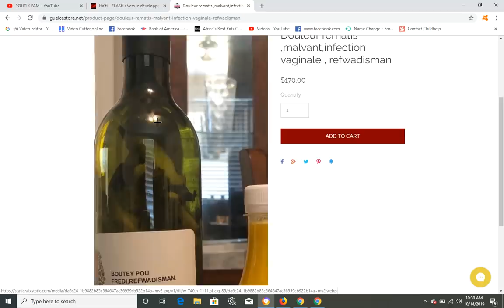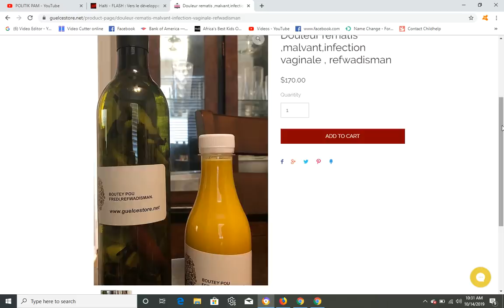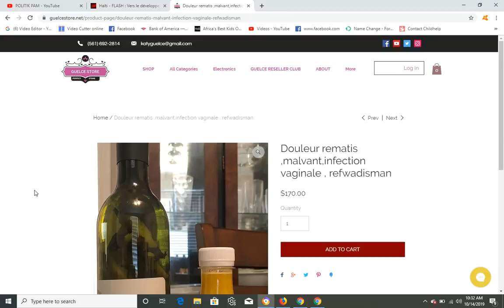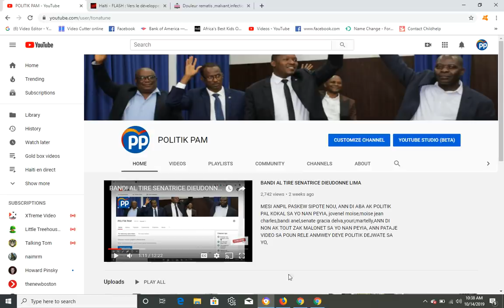BON NOUVEL POU HAITI, LA CHINE KOMANSE